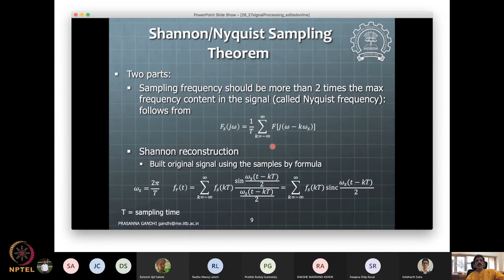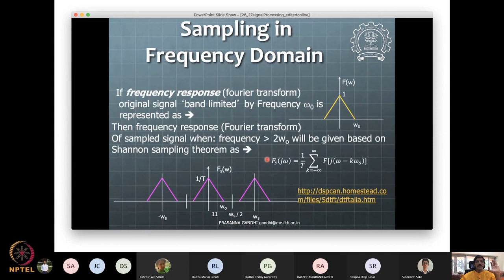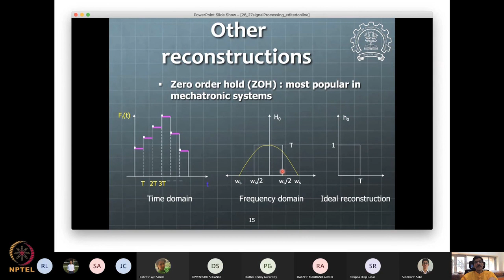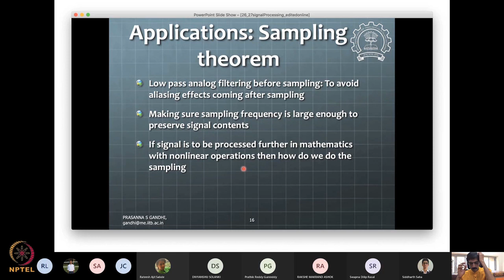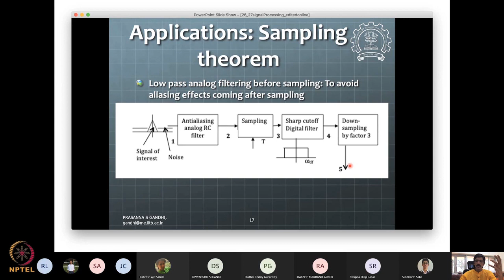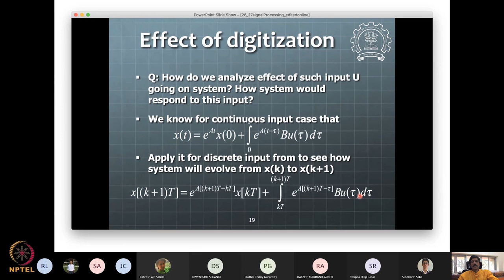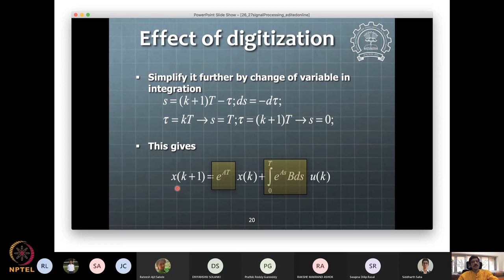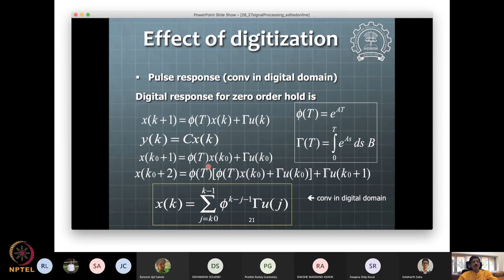Lecture 44: Signal processing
Week 11: Lecture 44: Signal processing